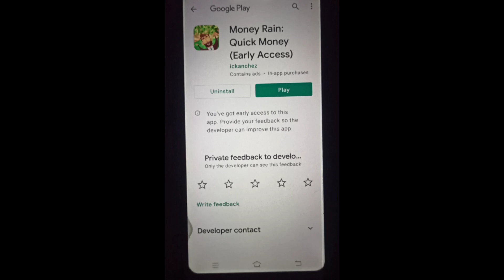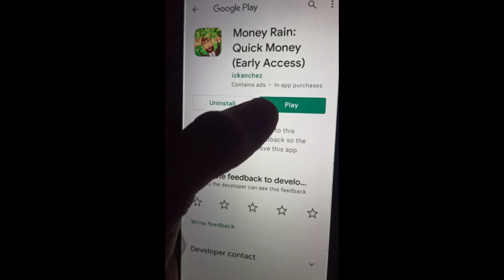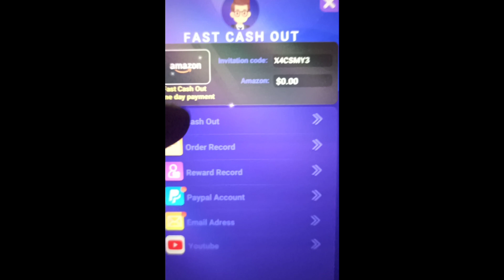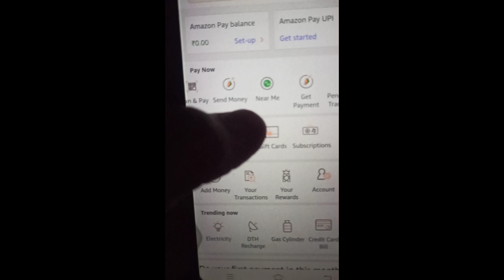how to consume 1 diamond in free fire| how to consume one diamond in free fire| free fire new event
download app and lagin with facebook to get 500 diamond